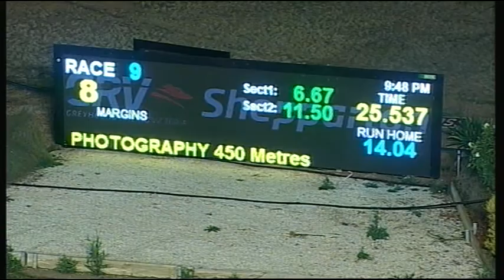SHP MON 25 APR 16 R9